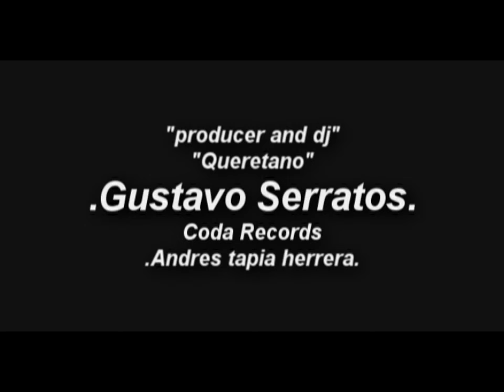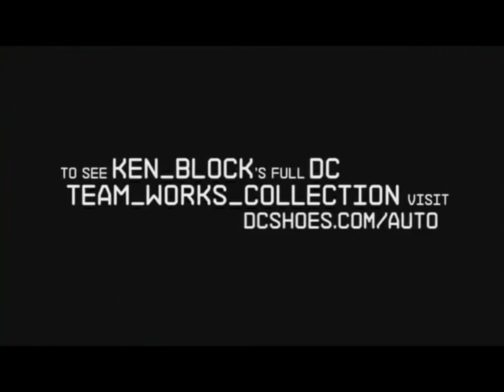Drift Style - 7MD (Guzzer Tonight)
Musica Electro.

Espero que les guste, la cancion es un mix original de 7MD Guzzer Tonight (Gustavo Serratos) el video fue descargado de you tube y editado.

like y comenta si te agrada se aceptan criticas constructivas gracias.